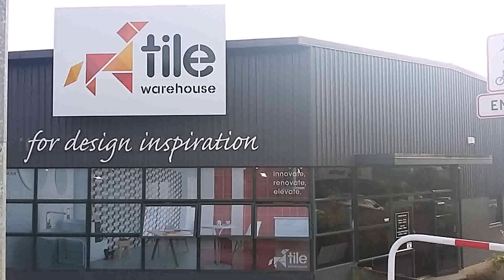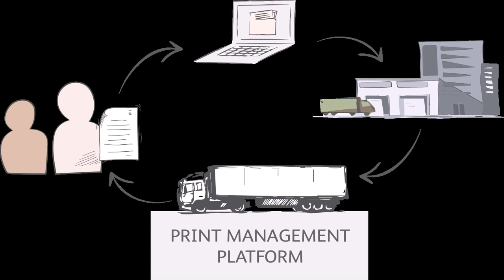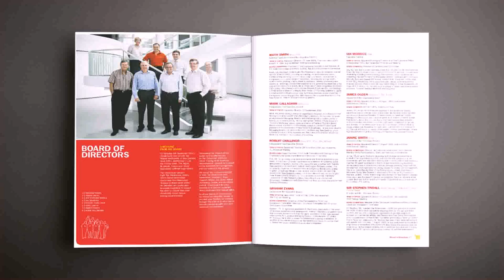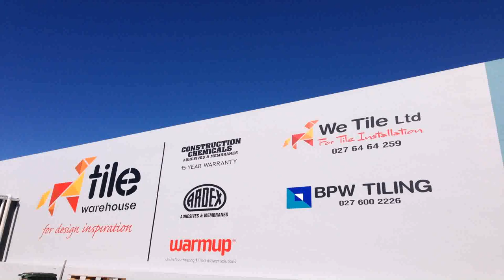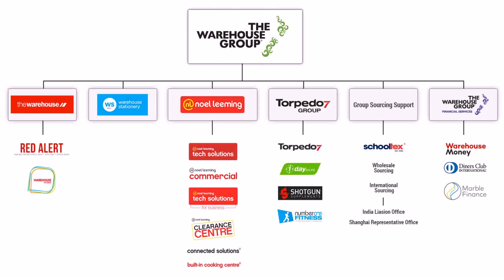Design Warehouse Nz - DaddyGif.com (see description)